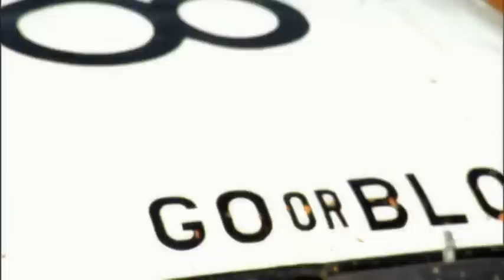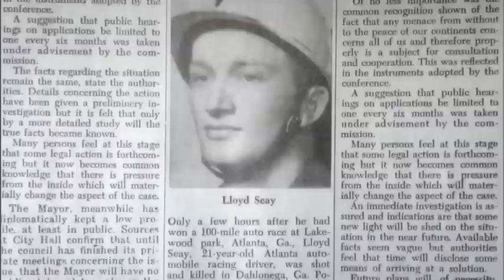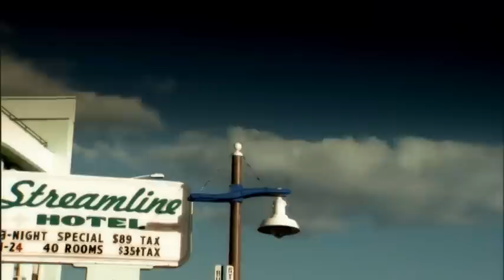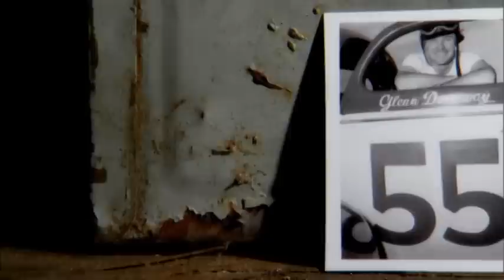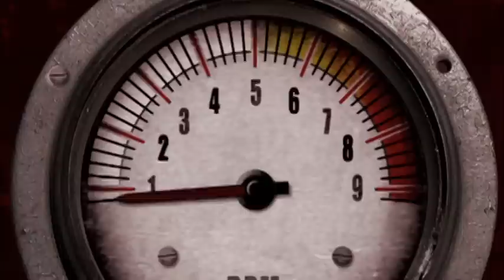ESPN Ultimate Nascar: The Dirt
ESPN: Ultimate NASCAR, Vol. 2 - The Dirt, The Cars, Speed and Danger